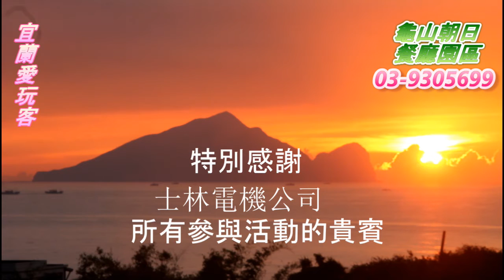宜蘭愛玩客20160528士林電機公司一行貴賓搭乘乖山濱海接龍拉拉車